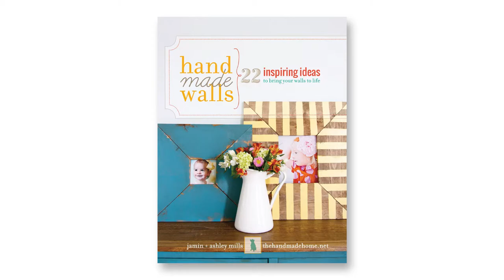DIY Wall Art: Wooden Letters and Numbers promo